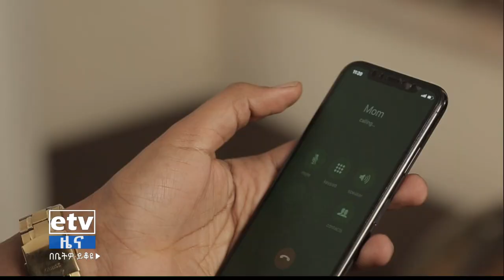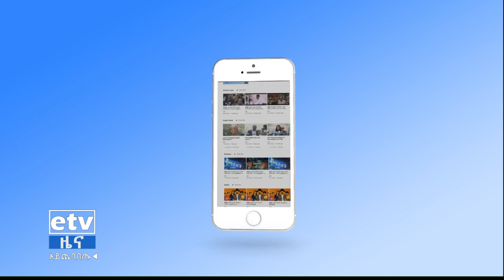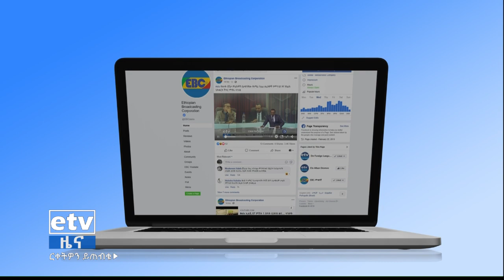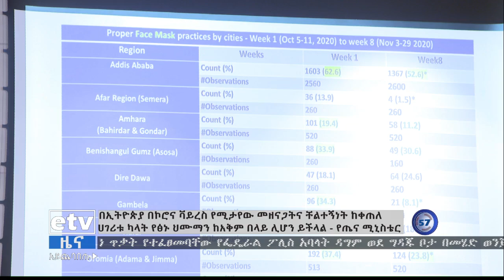የምሽት 2 ሰዓት አማርኛ ዜና…ታህሳስ 1 /2013 ዓ.ም